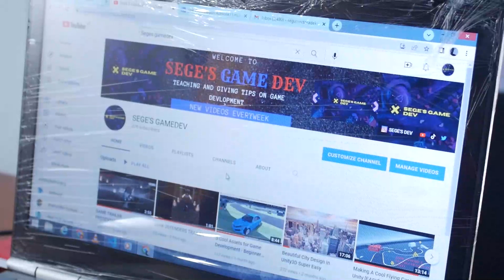15 year old Game Developer who started coding at Age 12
Segun is one of our founding students who we exposed to coding at age 12. He is currently a Game Developer and a Youtuber. In this video, he shares his experience after being exposed to coding at Code Ambassadors Academy. Watch to hear his testimonial.

Your child can be like Segun!

We are committed to raising the next Tech Giants.